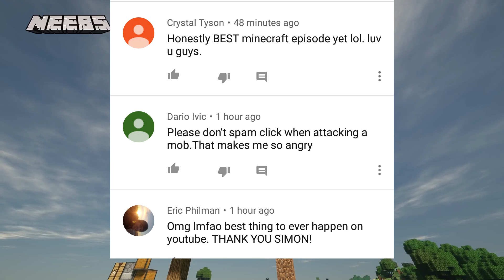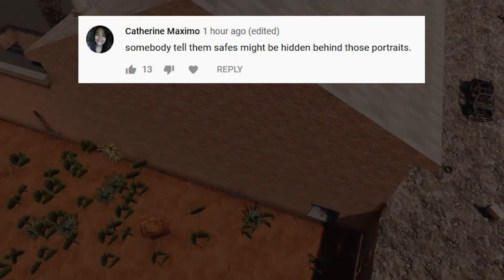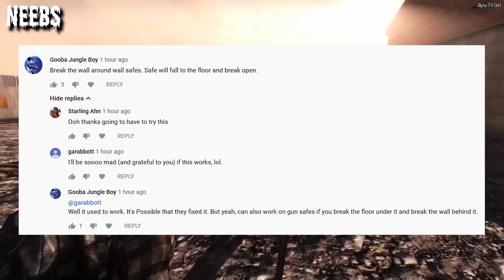7 Days to Die Alpha 18 - We Have a Plan!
It appears Alpha 18 is just around the corner?  What will we do when it comes out? A plan has been agreed upon, and if you do not listen to this podcast, you will NEVER find out:) P.S  Who has seen our Gold?

We are NOW ON SPOTIFY!